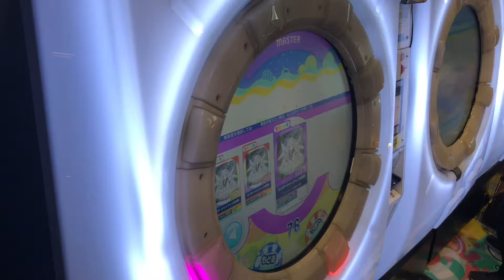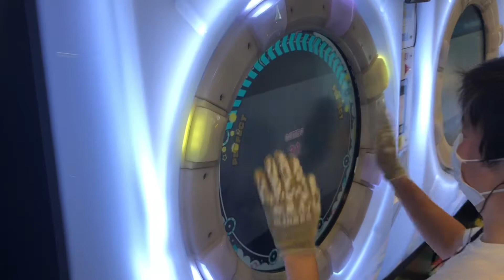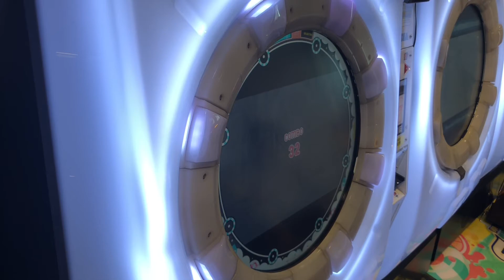AAA【maimaiでらっくすSplashPLUS】ワンダーシャッフェンの法則【MAS】 maimaiでらっくす maimai セガ町田2021年6月10日